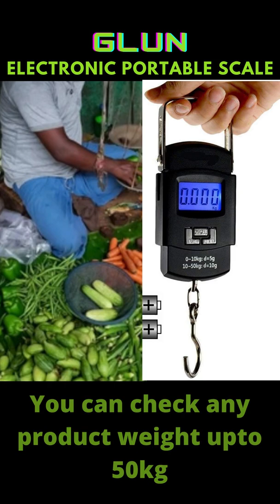GLUN Portable Fishing Hook Type Digital LED Screen Luggage Weighing Scale 😱 😱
GLUN Bolt Electronic Portable Fishing Hook Type Digital LED Screen Luggage Weighing Scale, 50 kg/110 Lb (Black) 😱 😱